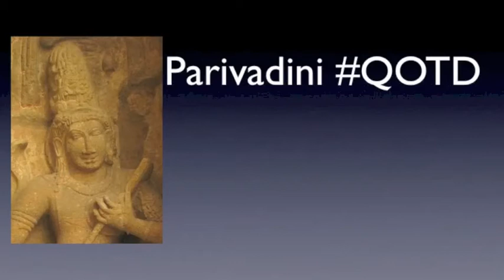QOTD PARIVADINI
PARIVADINI QOTD